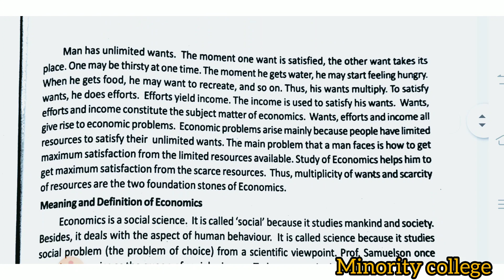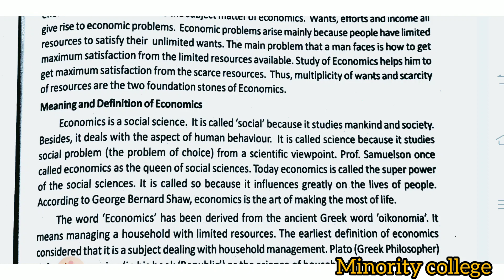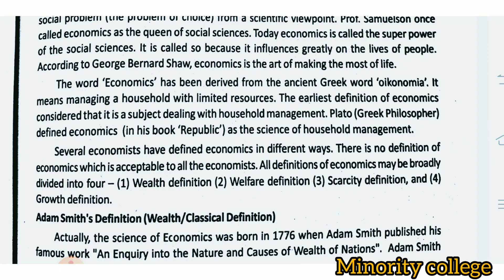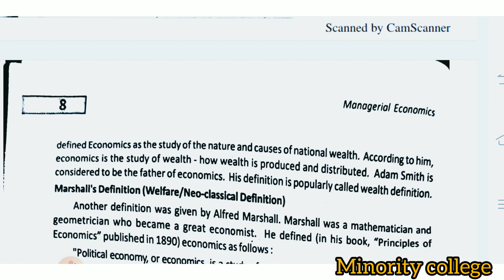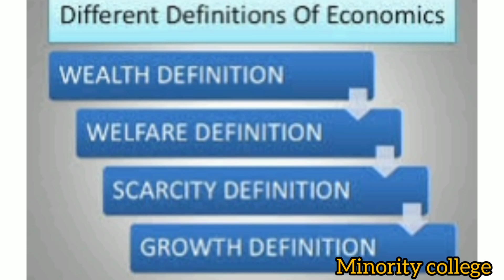/1st sem bba &bcom/bba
Dear students,

This session deals with introduction part of economics.Managerial Economics is concerned with the application of economic principles to key management decisions. It provides guidance to increase value creation within an organization and allows for a better understanding of the external business environment in which the organization operates.

If you have any doubts ..pls do comment...